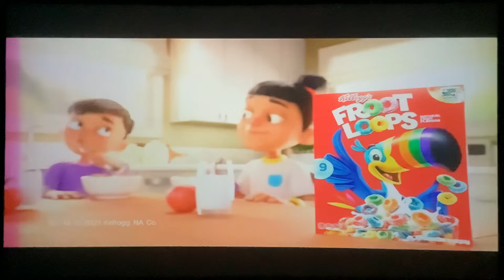NickToons Commercial Breaks (September 7, 2022)